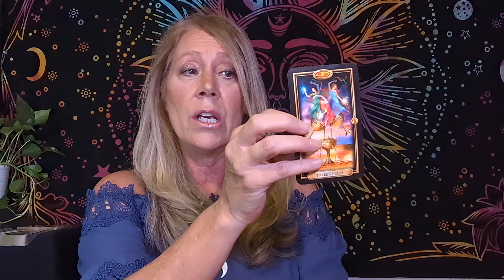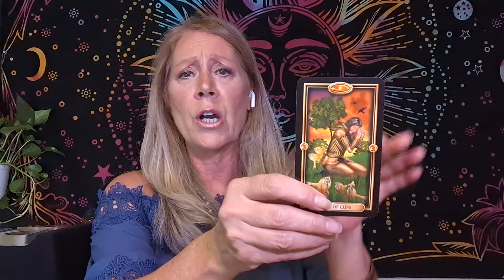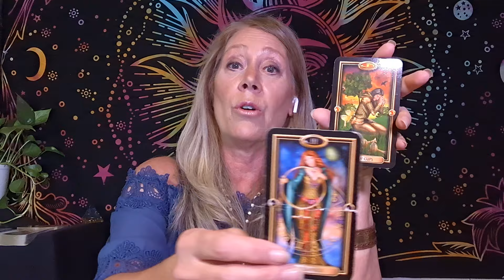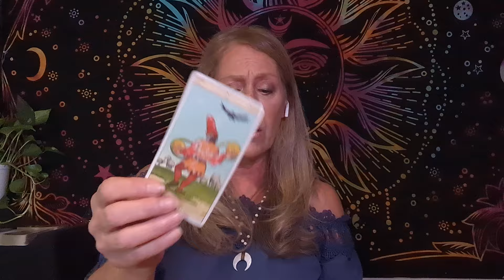Taurus - 3 Month Energy Reading - What You Need To Hear - Guided Reading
Taurus - 3 months Energy Reading - What You Need To Hear Guided Reading. April 2024 Guided Psychic Tarot General Messages. April General, Love, Career Psychic Tarot Reading General.